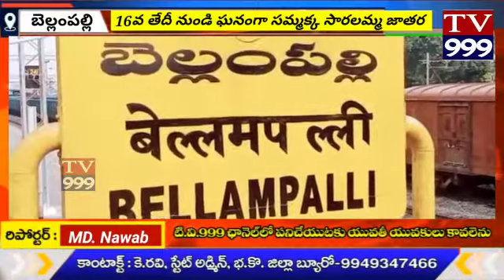బెల్లంపల్లి నియోజకవర్గం పెద్ద బుగ్గ శ్రీ రాజరాజేశ్వర స్వామి ఆలయం పక్కన శ్రీ సమ్మక్క సారలమ్మ 5వ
మంచిర్యాలజిల్లా. బెల్లంపల్లి నియోజకవర్గం పెద్ద బుగ్గ శ్రీ  రాజరాజేశ్వర స్వామి ఆలయం  పక్కన శ్రీ సమ్మక్క సారలమ్మ 5వ జాతర పనులు జరుగుతున్నాయి తేదీ 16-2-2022 నుండి 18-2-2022 వరకు జాతర జరగనున్నది సమ్మక్క సారక్క ప్రతిస్టపకురలు చుంచు వెంకటమ్మ  మాట్లాడుతూ కరోనా జాగ్రత్తలు పాటిస్తూ మాస్క్ సనిటైజర్స్ వడుతు అమ్మవార్ల దీవెనలు పొందల్సిందిగా కోరారు. అదేవిధంగా ఇట్టి జతరుకు. బెల్లంపల్లి ఎమ్మెల్యే దుర్గం చిన్నయ్య రానున్నారు మరియు పోలీస్ సిబ్బంది , ప్రభుత్వ అధికారులు ప్రజాప్రతినధులు అందరూ రావాల్సిందిగా సమ్మక్క సారలమ్మ వన దేవతల ప్రతిస్టపకురాలు  చుంచు వెంకటమ్మ  కోరుతున్నారు.